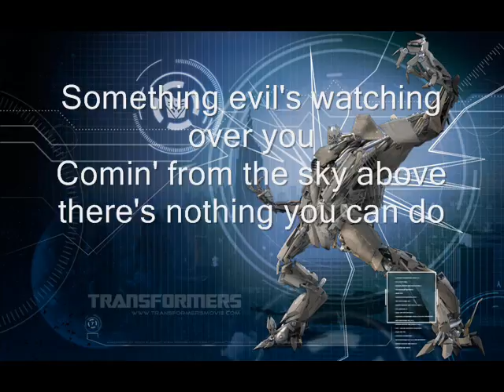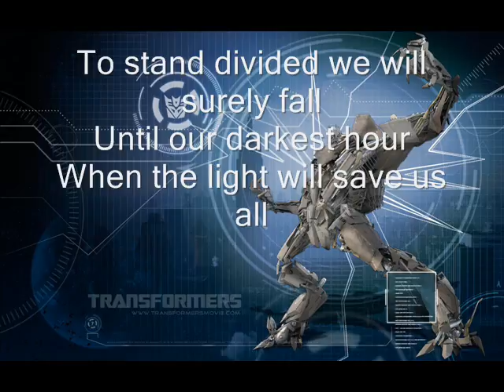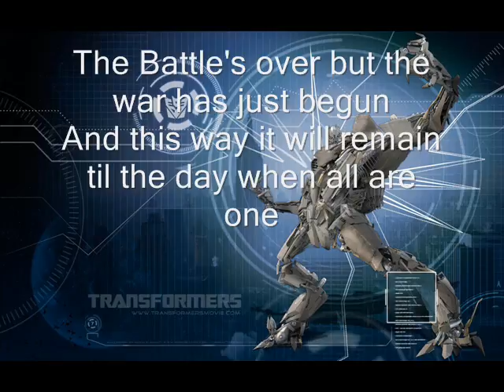transformers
i love transformers